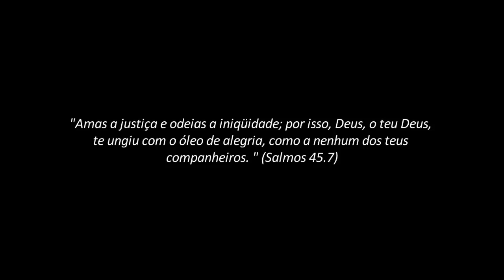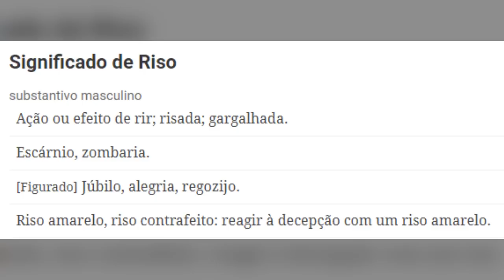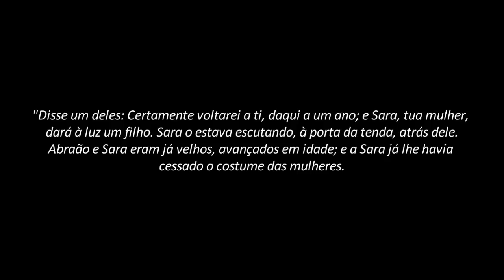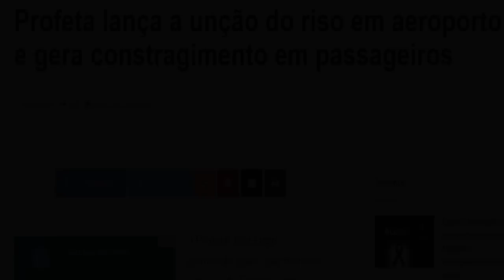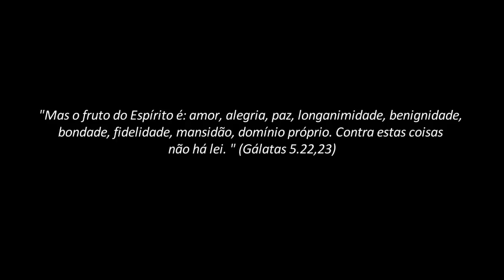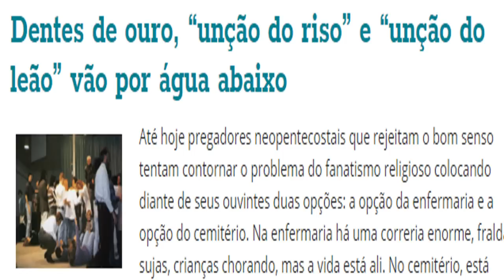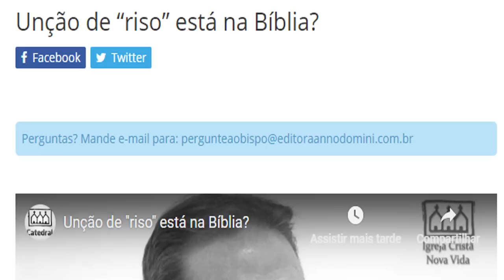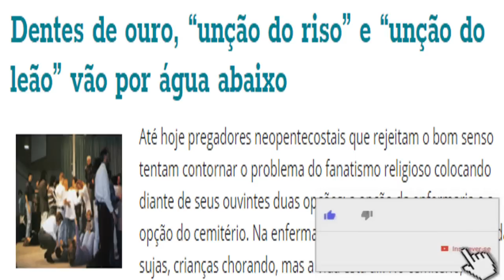A Unção do "Riso Santo" Existe? - Guardei a Fé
O Riso do Espírito ou Riso Santo, tem sido um movimento que tem se espalhado por igrejas no Brasil e já fizeram essa unção até em pessoas em aeroportos, onde causou uma grande repercussão.